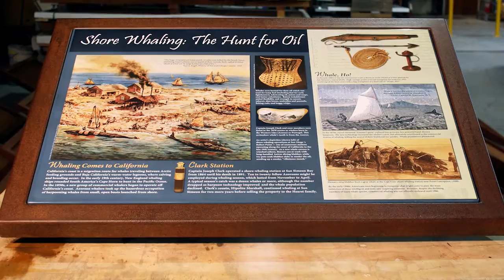Unique/Other Project Category 2016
Congratulations to the  San Francisco-Oakland Bay Bridge East Span Seismic Safety, Pier E3 Demonstration Project and to your winning team: Caltrans D4; Kiewit/Manson, AJV; AECOM; Illingworth and Rodkin; Garcia and Associates.

The 28th Annual California Transportation Foundation Awards recognizes excellence in California transportation in 2016, all modes, public and private sector and from all regions of the state.